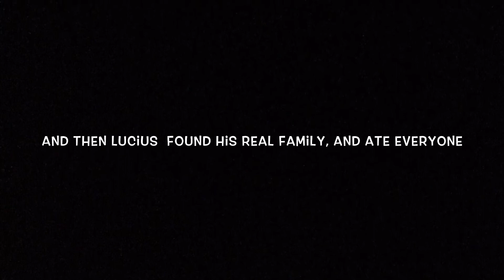Julius Caesar Act V: The Battle of the Four Armies.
Julius Caesar English project. The credits song was made by me. It's cool. The rest of the songs and tools are in the credits, all credited and belonging to their peoples. Except the picture of salad at the end. Found that on Google. It's from " So...yes. Credited. All is good.